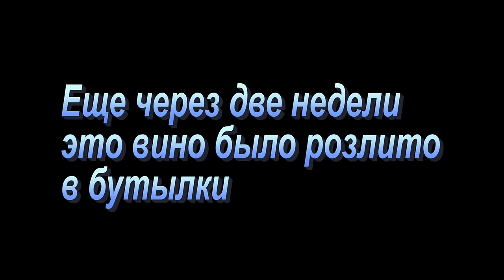Пленка на вине. Причины и простой способ избавления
Пленка на вине. Как выглядит, от чего появляется, какие виды пленок бывают. Как предупредить появление пленки и как спасти вино в случае, если она появилась.